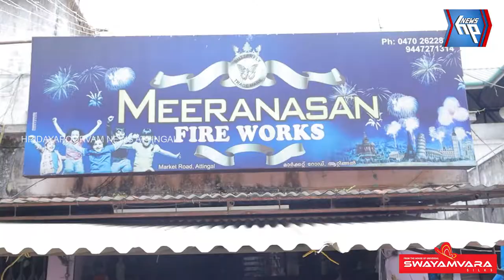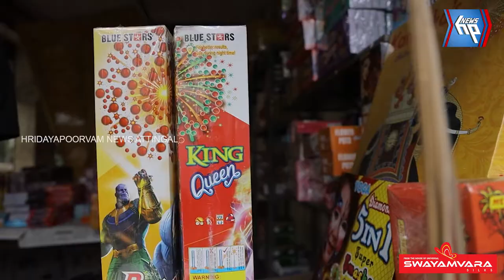ദീപാവലി ആഘോഷ തിരക്കിൽ ആറ്റിങ്ങൽ